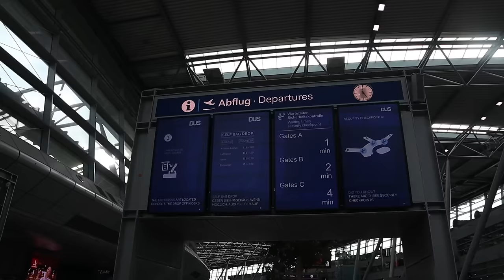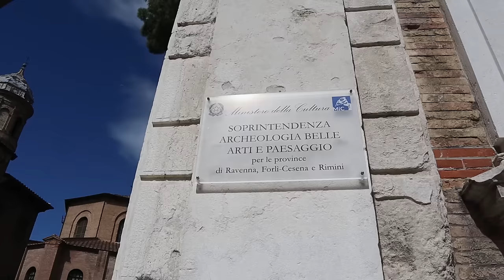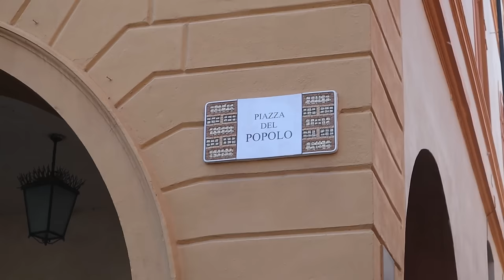SHTEPIA JONE NE ITALI ! 🏡| HOME TOUR | CMIMET 🇮🇹 | Ep 1 | ADISA GJO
S N A P C H A T :
➭ adisa.gjo